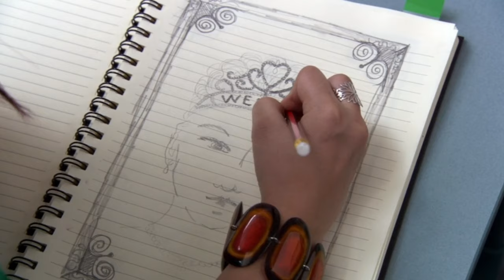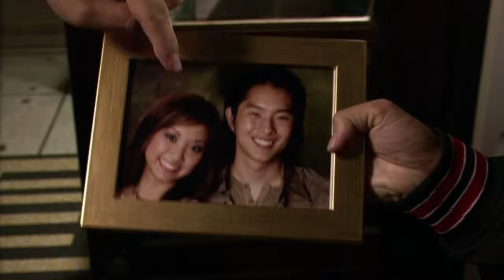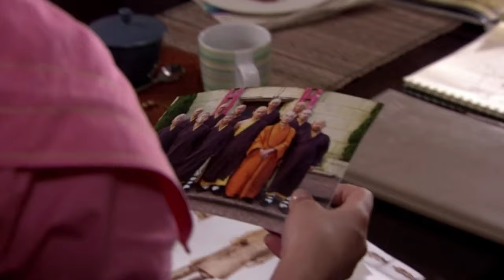The Cultural Context of Wendy Wu: Homecoming Warrior (feat. Anton Wong)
Hey guys! Today my good friend Anton Wong returns to  the channel to cover the Disney Channel Original Movie...Wendy Wu: Homecoming Warrior. Big thank you to him as always for all of his amazing work! 😊

Anton goes over the cultural significance of the Mid Autumn Festival in Chinese tradition and how that's demonstrated in the movie. He also shares a lot of behind the scenes knowledge on the making of the movie. I talk too but it isn't nearly as interesting.

Thank you as always for choosing to hang out in my tiny corner of the internet. It means the world and as always stay safe and have a great day/night/unit of time. Bye! 💛💛💛